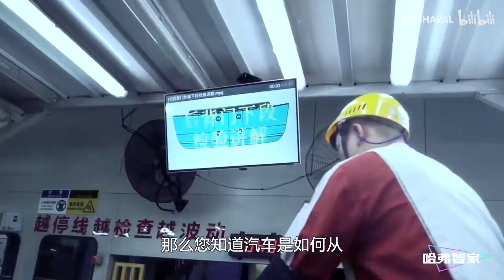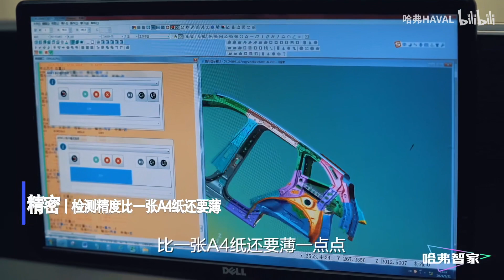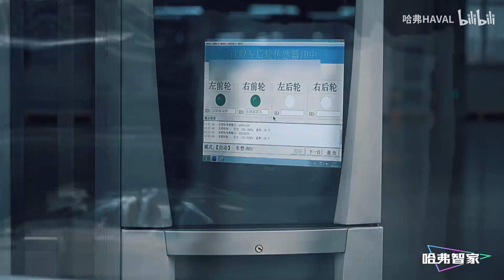【哈弗智家】老司机探秘长城汽车智慧工厂如何造哈弗H6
车型商品总监化身科普帝，带你深入智慧工厂一线看造车！下载【哈弗智家APP】享受便捷车控功能，与百万车友相聚哈弗社区。